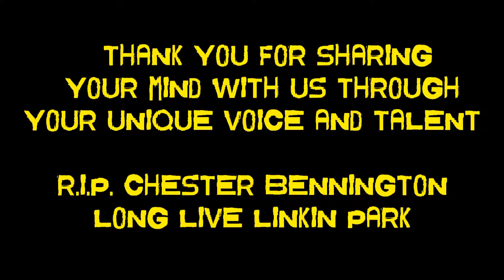R.I.P Linkin Park 😢🙏☝